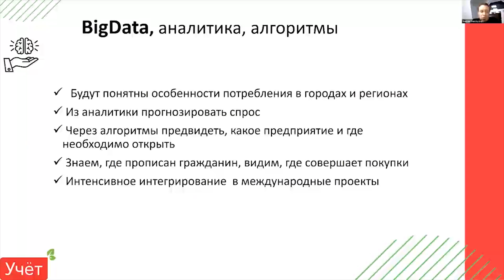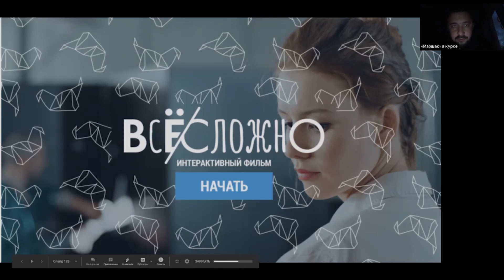Ролик о ходе проекта каз (цифровизация)